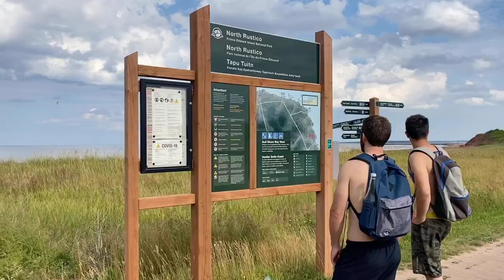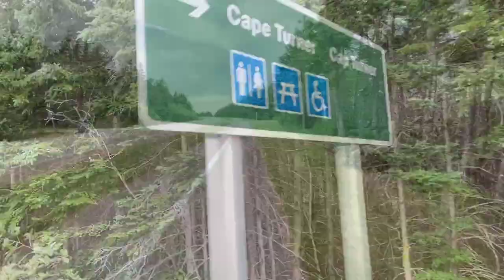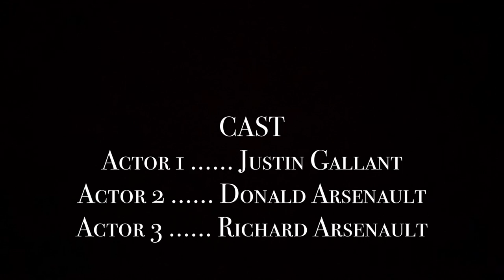Longboarding ~ Getting stung by Jelly Fish ~ Prince Edward Island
Exploring the paved trails along the beaches from Cavendish to North Rustico with my brother and cousin. We made a pit stop at a few spots and one of them was Orby head where we walked down the cliffs a bit and next stop at the beach for a swim where my brother got stung by a jelly fish! We went all the way to North Rustico where we ate at a restaurant and then headed back for some sunset views over the Atlantic ocean. Prince Edward Island is beautiful so make sure to come visit in the summer as there is plenty of sun, golf, beaches  and very friendly people.